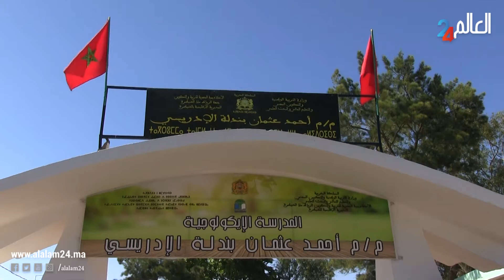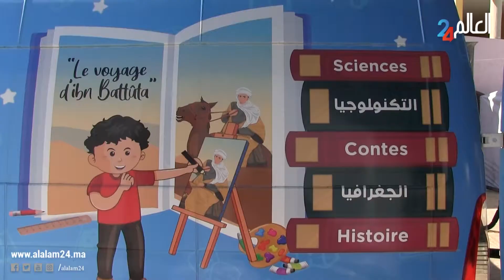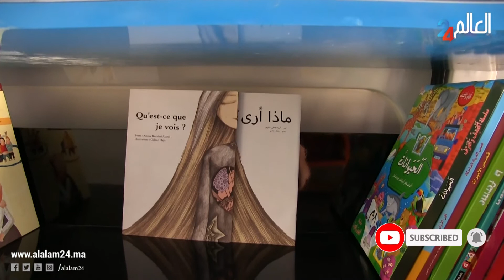حفل افتتاح بمؤسسة بندلة من تنظيم المديرية الإقليمية بشراكة مع جمعية الجسر تحت إشراف عامل الاقليم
قناة العالم 24 بوابة إلكترونية إخبارية مغربية وطنية شاملة مستقلة، تغطي أخبار العالم العربي والدولي، تعنى بالأنشطة الملكية، الأنشطة البرلمانية، السياسة الوطنية، المجتمع المدني، المرأة، الثقافة الفن، التربية والتكوين، الأخبار الوطنية والدولية، الرياضة، التكنولوجيا، الإعلام، القضاء والعدالة، الاقتصاد، الأحداث والحوادث.